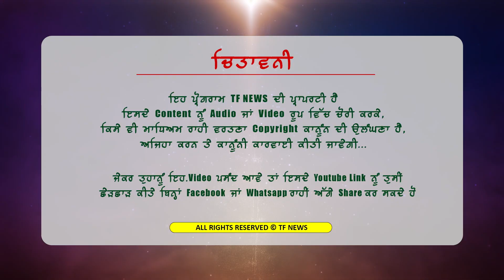ਜਰੂਰੀ ਆ ਬਾਬੇ ਨਾਨਕ ਦਾ ਲੰਗਰ,ਪਰ ਹੱਕਾਂ ਦੇ ਮਰ ਮਿਟਣਾ ਵੀ ਜਾਣਦੇ ਨੇ ਕਾਰ ਸੇਵਾ ਵਾਲੇ,ਨਿਹੰਗ ਸਿੰਘ ਦੀ ਧਮਾਕੇਦਾਰ ਸਪੀਚ